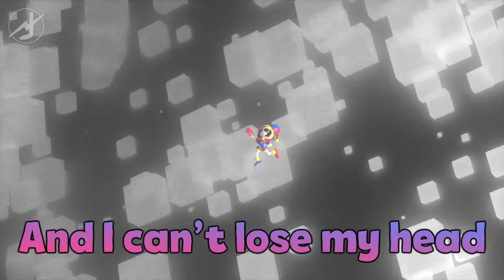MASHUP | Black Gryph0n, Baasik, Mike Geno, The TADC Cast - Jester Control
A new TADC song released by Mike Geno inspired an idea for me to mix with Jester.
Note: I do not own the animations of both original music videos

Black Gryph0n @BlackGryph0n
Baasik @Baasikmusic
Mike Geno @MikeGen0